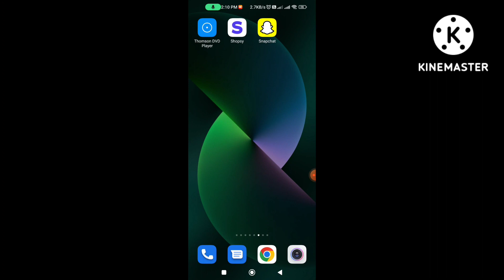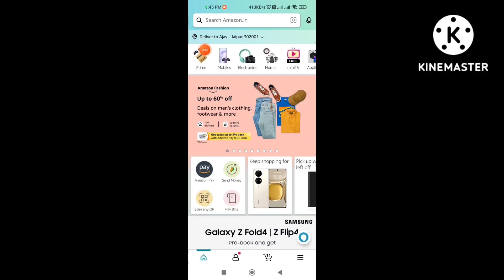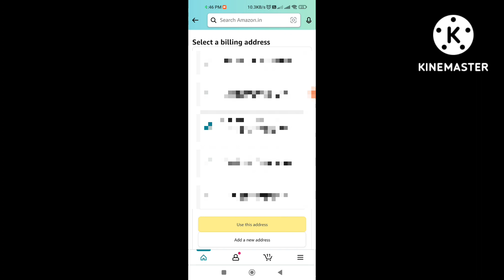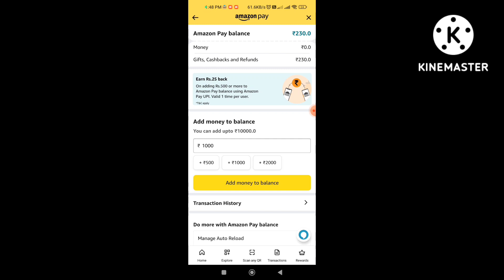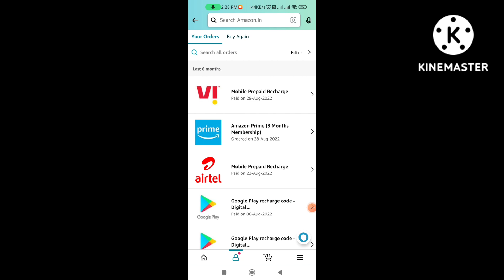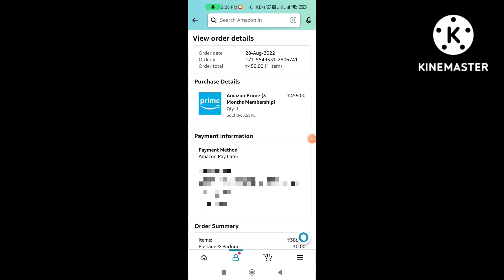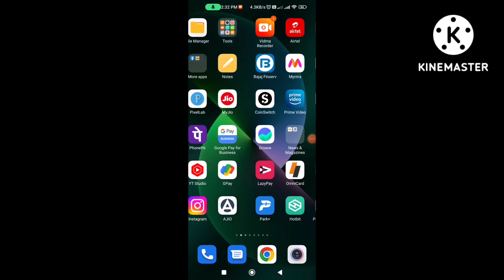Amazon Huge Loot Up To ₹750 Cashback | Amazon Prime Offer | Amazon New Loot Offer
🔥👇👇👇👇👇Recent Uploads👇👇👇👇👇🔥

2022 New Earning App
2022 New Earning App
2022 biggest loot offer
Amazon prime offer
Amazon up to ₹750 cashback trick